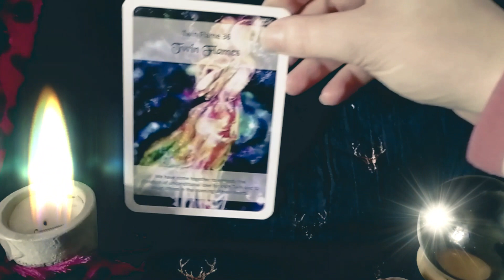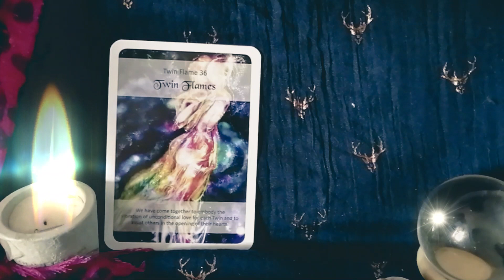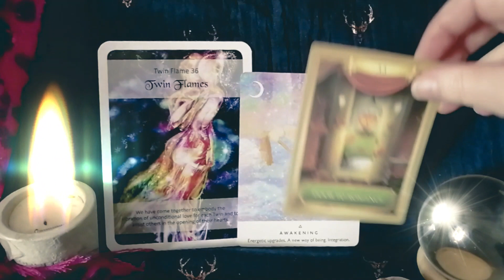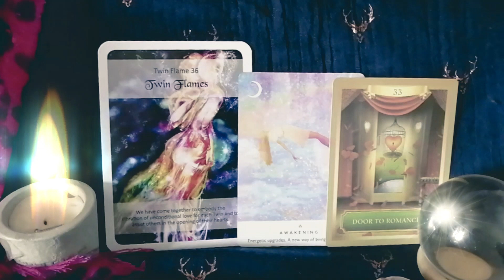IS YOUR TWIN FLAME GROWING INTO LOVE WITH YOU? Time to claim your Divine destiny.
Your destined reunion is inevitable, and it is time to claim your Divine destiny. The Universe has a plan for you and your One True Love, and it is up to you to trust in this plan and take inspired action towards manifesting your deepest desires.

By staying focused on your intention and aligning with your highest self, you are creating a magnetic force that draws you and your beloved Twin Flame closer together. It is important to let go of any doubts, fears, or limiting beliefs that may be blocking your path to Union, and to stay open to the signs and synchronicities that are guiding you towards your ultimate destiny.

When you claim your Divine destiny, you step into your power as a co-creator of your reality, and invite in the love and connection that you truly deserve.